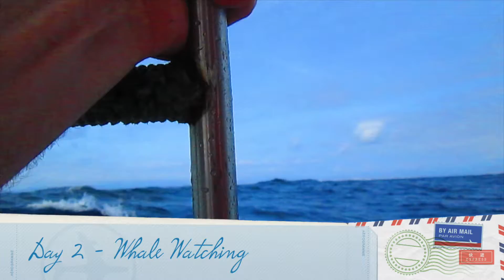AND: Episode 2 - Puerto Lopez, Ecuador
Our trip to the Ecuadorian coast where we stayed in the small fishing village of Puerto Lopez.